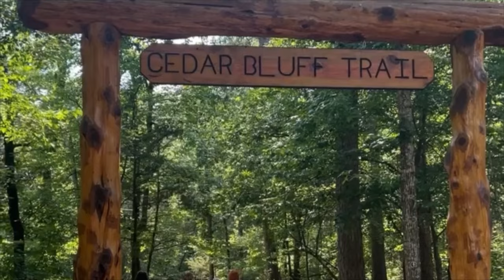BROKEN BOW, OK, AVENTURA EN CABAÑA VLOG FAMILIAR 🔥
HOLA MIS CORAZONES, ESPERO ESTEN MUY BIEN, GRACIAS POR VER UNO MAS DE MIS VIDEOS, ESTE VIDEO LO DEJO COMO RECUERDO LES AGRADEZCO QUE LO VEAN Y PRONTO NOS VEMOS CON MAS CONTENIDO PRIMERO DIOS LOS QUIERO Y GRACIAS POR SU APOYO

INFORMACION DE LA CABAÑA